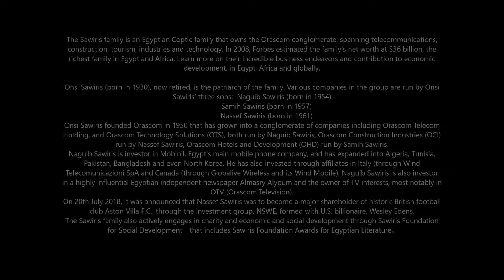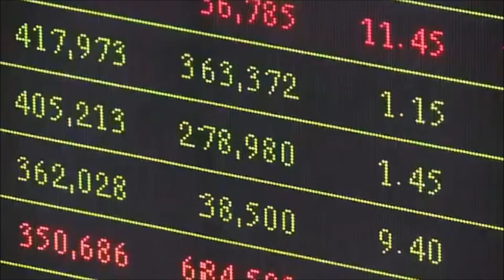ONE OF THE WORLDS RICHEST FAMILIES PART 2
*Part 2
 The Sawiris family is an Egyptian Coptic family that owns the Orascom conglomerate, spanning telecommunications, construction, tourism, industries and technology. In 2008, Forbes estimated the family's net worth at $36 billion, the richest family in Egypt and Africa. Learn more on their incredible business endeavors and contribution to economic development, in Egypt, Africa and globally.

Onsi Sawiris (born in 1930), now retired, is the patriarch of the family. Various companies in the group are run by Onsi Sawiris' three sons:
• Naguib Sawiris (born in 1954)
• Samih Sawiris (born in 1957)
• Nassef Sawiris (born in 1961)
Onsi Sawiris founded Orascom in 1950 that has grown into a conglomerate of companies including Orascom Telecom Holding, and Orascom Technology Solutions (OTS), both run by Naguib Sawiris, Orascom Construction Industries (OCI) run by Nassef Sawiris, Orascom Hotels and Development (OHD) run by Samih Sawiris.
Naguib Sawiris is investor in Mobinil, Egypt's main mobile phone company, and has expanded into Algeria, Tunisia, Pakistan, Bangladesh and even North Korea. Naguib Sawiris is also investor in a highly influential Egyptian independent newspaper Almasry Alyoum and the owner of TV interests, most notably in OTV (Orascom Television).
On 20th July 2018, it was announced that Nassef Sawiris was to become a major shareholder of historic British football club Aston Villa F.C., through the investment group, NSWE, formed with U.S. billionaire, Wesley Edens.  In October 2015, it was reported that Sawiris had acquired a 6% stake in Adidas AG via his investment company NNS Holding Sàrl Luxembourg.

The Sawiris family also actively engages in charity and economic and social development through Sawiris Foundation for Social Development that includes Sawiris Foundation Awards for Egyptian Literature。